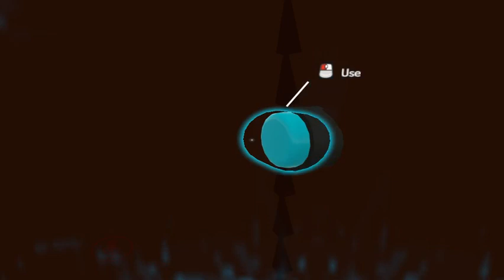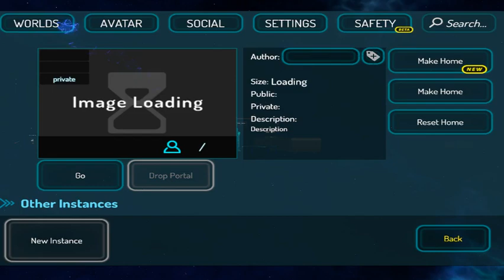I Twitch Streamed for the first time! | VRChat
This is recorded during my first stream on Twitch and I'm still a newbie at this whole Twitch setup plus I need to avoid saying "twitch stream" or "streaming" every so often while streaming cuz I'm sure that is annoying to hear me say it. Enjoy!

Warning: There may be some ecchi inappropriateness, cursing, and moving mouse violently. You have been warned.